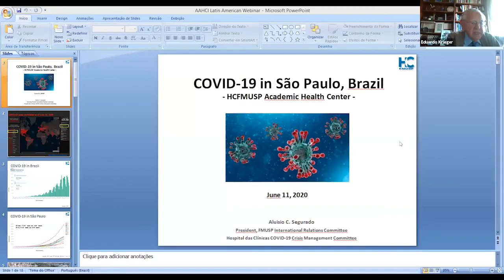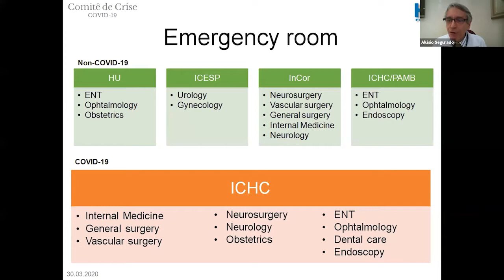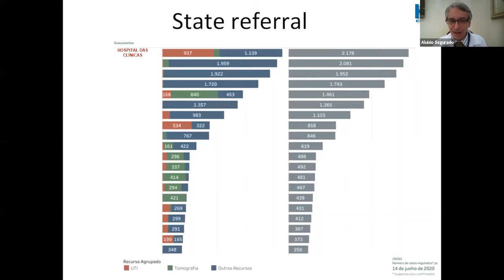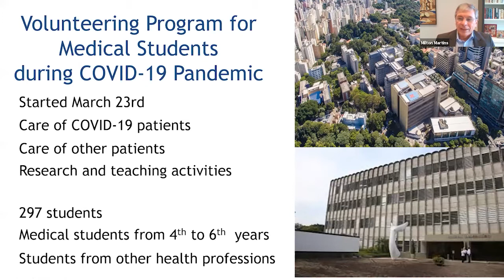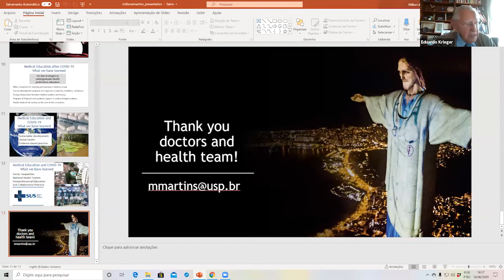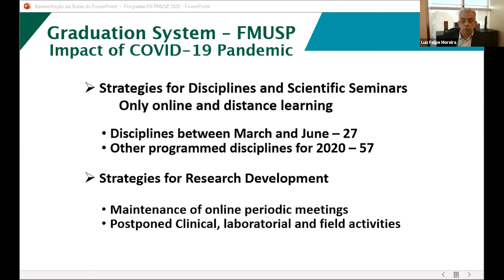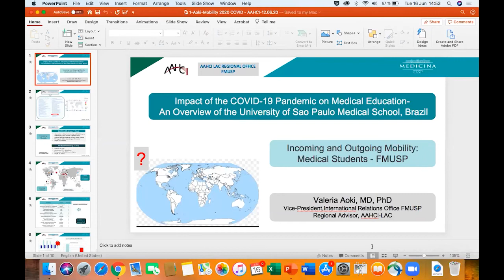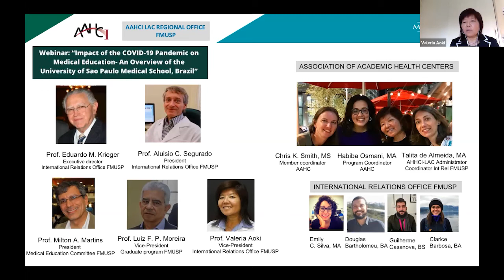AAHCI-LAC Webinar - University of São Paulo Medical School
Brazil has become a global hot spot of the COVID-19 pandemic. Cases are soaring, and studying pathology and the widespread health consequences associated with the virus is needed now more than ever. Hosted by the LAC Regional Office Host, University of São Paulo Medical School (FMUSP), this webinar brought together experts on the frontline who shared how their faculty and medical students are grappling with responding to COVID-19 at the undergraduate, graduate, clinical, and international mobility levels. They also shared solutions that they developed to overcome the current and foreseeable challenges faced for Medical Education at FMUSP.